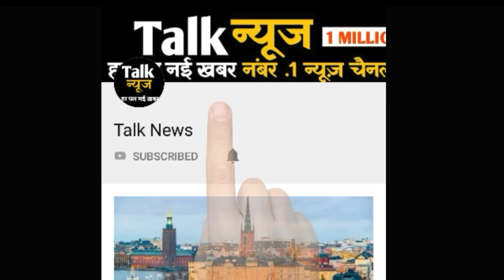जयपुर: करतारपुरा नाले में हादसा, बाइक सहित पानी में बहा अधेड़, कठूमर विधायक ने बचाई जान